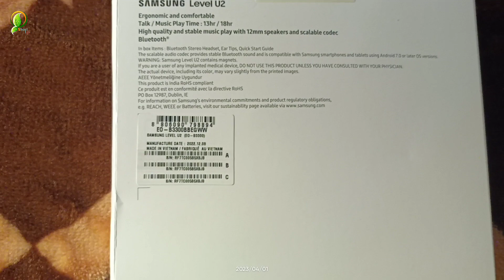Samsung level u2| wireless Bluetooth|headset| Neckband| review|Shortlife1248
Samsung level u2 wireless Bluetooth headset